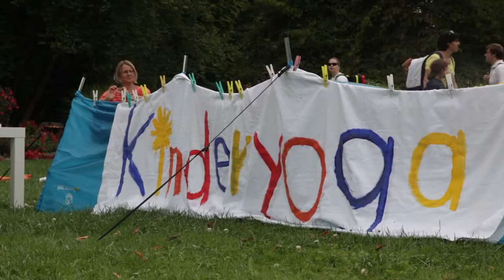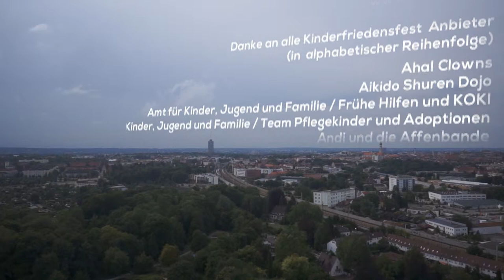Die Friedensbotschaft vom Augsburger Kinderfriedensfest (Chinesisch 1080p)